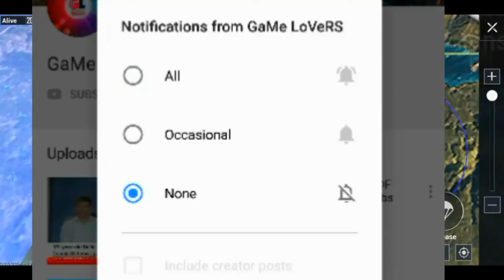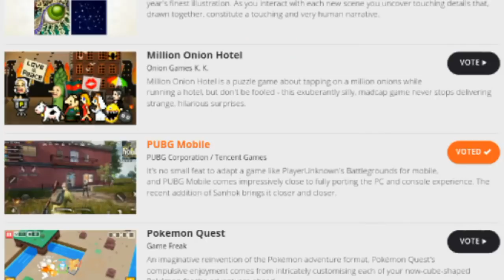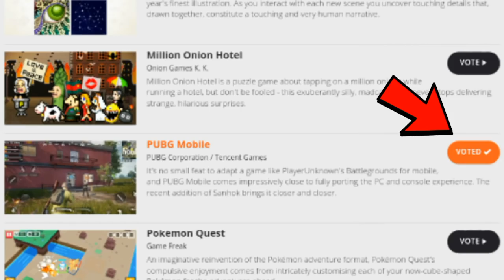Vote For PUBG MOBILE - Gamesradar Mobile Game Of The Year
Next next then use finish button given in bottom to Register your vote other wise it will not count. ...
FBA से विनम्र निवेदन है कि कृप्या निचे दिये links पर जायें और Vote करें

My Player Name FMCH乡ROHAN
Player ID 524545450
Social Media...

                                                                ~Rohan

IGNORE
Vote Now | Battle Mods
PUBG for GOTY Vote now :: PLAYERUNKNOWN'S ...
PGI Title set Vote trouble - General Help - PLAYERUNKNOWN'S ..
PUBG MOBILE PRO GAMEPLAY ll Lets Hunt The Drop Hunters ll vote for pubg guys
VOTE FOR PUBG - PUBG తెలుగు # 80 SUB PLAY | కెటియెక్స తొ వింధు | #600 Likes For Custom
⭐🔴HOTDROP ONLY - VOTE FOR PUBG MOBILE🔴⭐
HOW TO *VOTE* PLAYERS ON PUBG MOBILE STAR CHALLENGE TOURNAMENT??